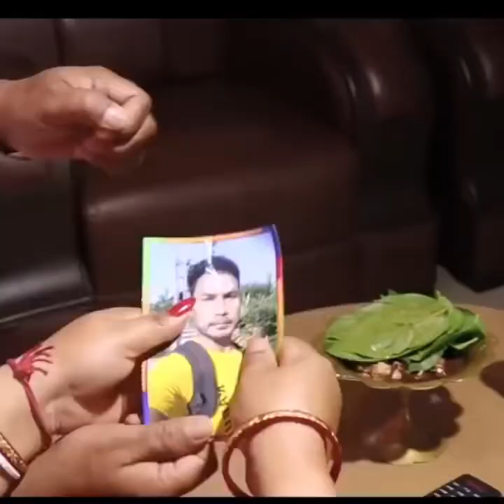Hinjao Ni Nisayanw Gwia 🤣 Bodo Comedy Video ll